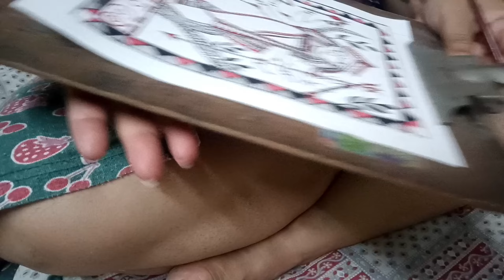ক্রিয়েটিভ কাজের থেকে শান্তি আর কোথাও নেই|How to engage yourself in a hobby